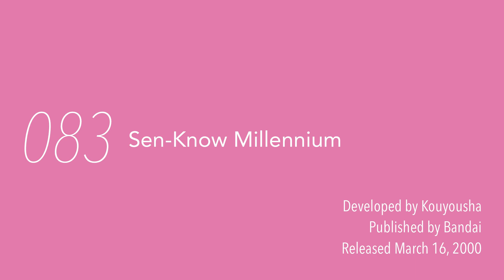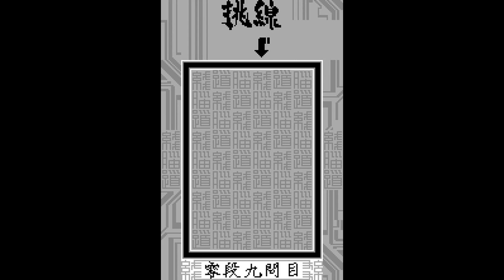Swan Song: 083 • Sen-Know Millennium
On this episode, Pipe Dream meets falling block puzzle games.

## Game Overview

Sen-Know Millennium
Developed by Kouyousha
Published by Bandai
Released March 9, 2000

## About Swan Song

Swan Song is a chronological survey of the Bandai WonderSwan's game library, produced by Yanik Magnan.